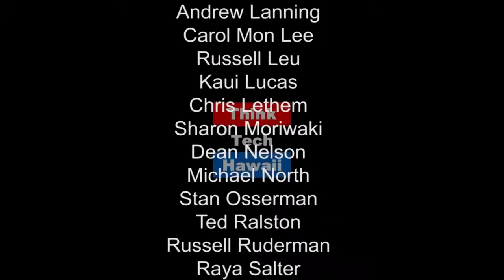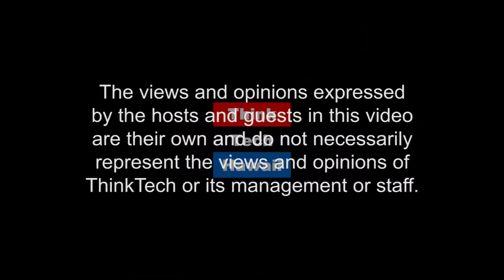An In-Depth Discussion of HRS 514B - Hawaii Condo Law - Part 2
Scott Sherley, Director of Training at Associa Hawaii, joins Condo Insider with Richard Emery for part two of a four part series on HRS 514B (Hawaii’s Condo Law). Scott and Richard take an in-depth look at the Governance Process, specifically the importance of meetings, elections and records. Tune in to learn best practices for Special Meetings, Board Meetings and Voting in a condominium association